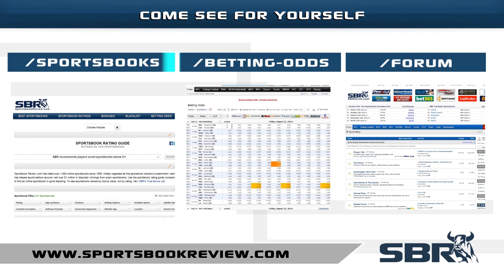Attractive Odds with NBA Prop Bets: Hawks vs. Cavaliers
Mix up your NBA betting ticket with some prop bets. Tonight's critical game between the Cleveland Cavaliers and the Atlanta Hawks offers bettors many options for NBA picks besides the Money Line, Totals and point spread. Here are our favorite choices.